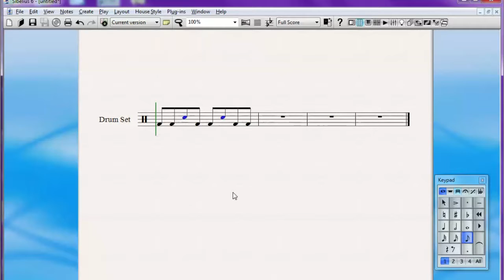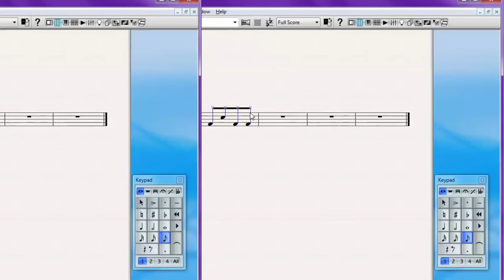Easy Drumkit Notes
This short video describes the basic operation of the Easy Drumkit Notes plugin for Sibelius.